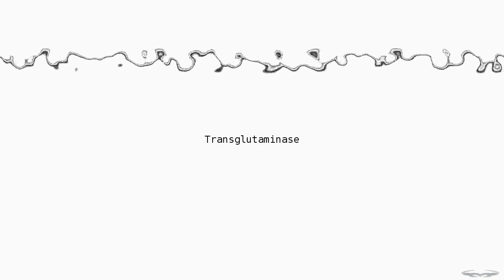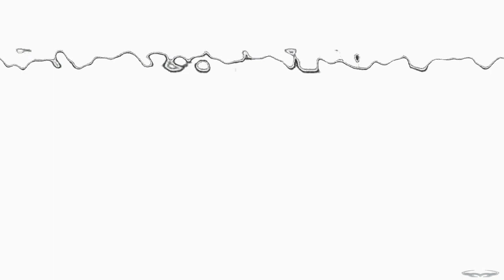Transglutaminase (by monogolid)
next one on "Echo"

at the moment my songs are spread, so check out these sites for more:

also you can check my twitter or facebook for updates.